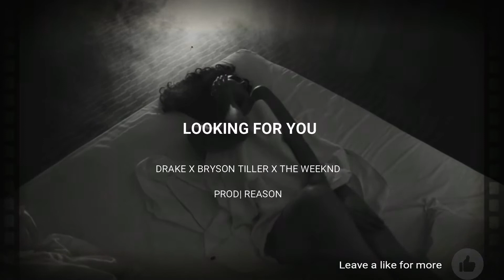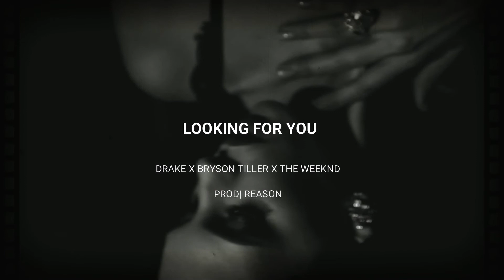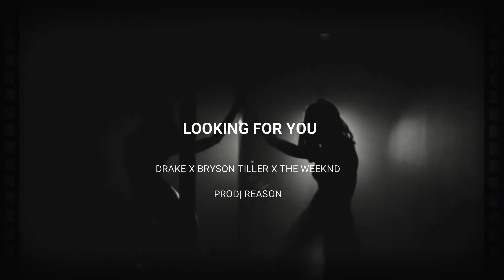[FREE] Drake x Bryson Tiller x The Weeknd Type Beat 2018 "Looking For You"| Prod Reason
Let the Music take you.

This beat contains samples.